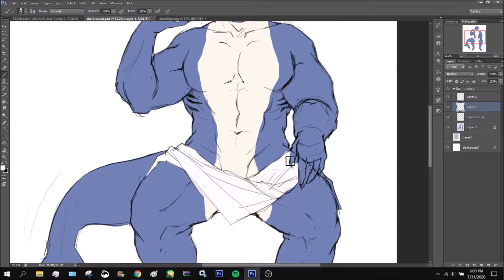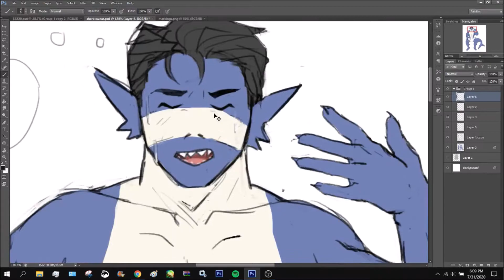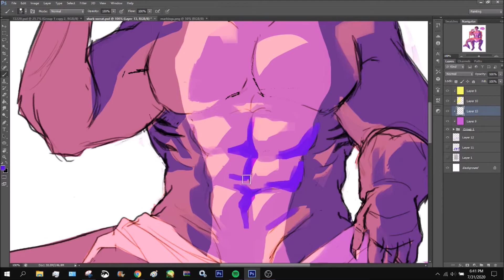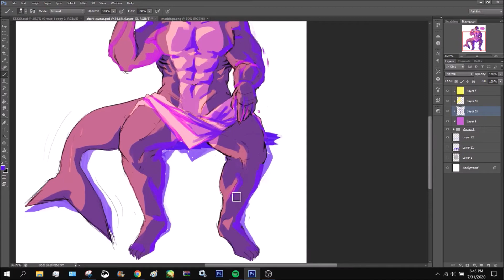coloring an oc